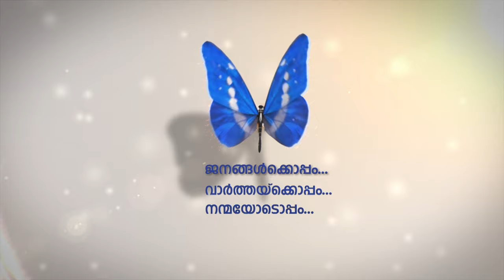യുഎഇ എക്‌സ്‌ചേഞ്ച് ചിരന്തന മാധ്യമ പുരസ്‌കാരങ്ങള്‍ പ്രഖ്യാപിച്ചു.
പി.വി വിവേകാനന്ദന്‍ സ്മാരക അതിവിശിഷ്ട മാധ്യമ വ്യക്തിത്വമായി എം.ജി രാധാകൃഷ്ണനെ തെരഞ്ഞെടുത്തതായി ഭാരവാഹികള്‍ വാര്‍ത്താ സമ്മേളനത്തില്‍ അറിയിച്ചു.